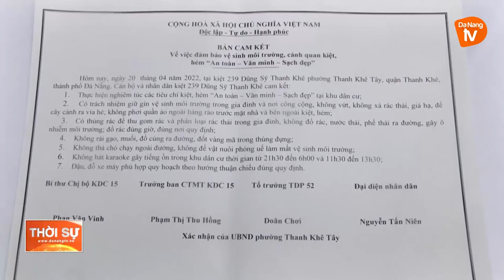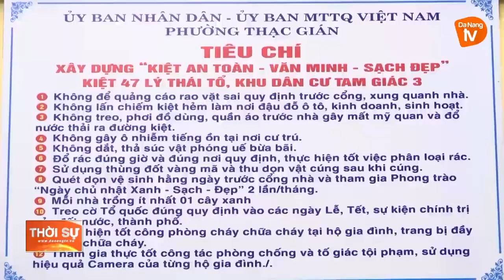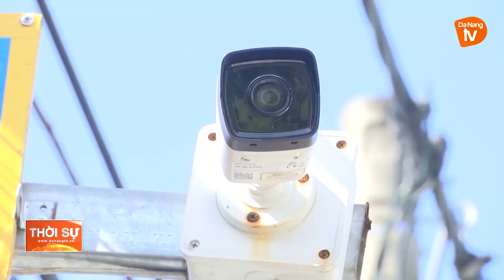NHÂN RỘNG MÔ HÌNH KIỆT, HẺM “AN TOÀN - VĂN MINH - SẠCH ĐẸP”